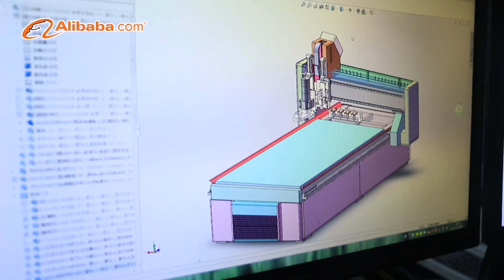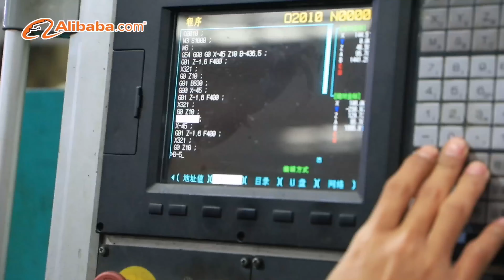M2CCD K高清视频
M2-CCD-K, adds automatic edge cutting function，and vibrating knife to M2 model.